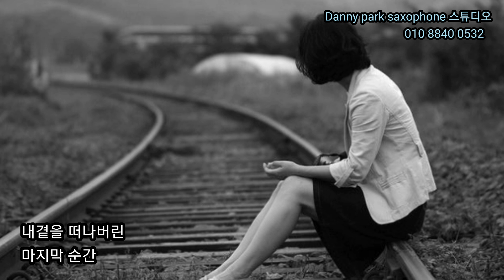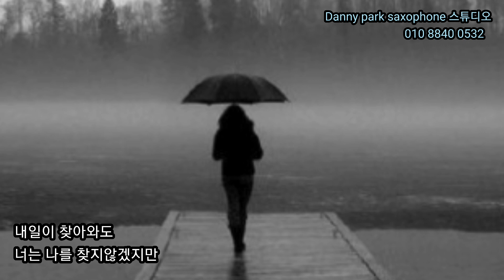내일이 찾아와도 & 서울훼밀리 / Danny park (에어로폰 연주) 대니박 색소폰 스튜디오 (제천)